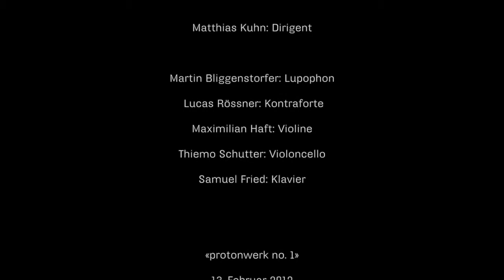Alessio Sabella - Bestiarium inharmonicum - Ensemble Proton Bern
Alessio Sabella (*1977)

Bestiarium inharmonicum (2012)

13. Februar 2012 - Dampfzentrale Bern

Flöte - Mirjam Lötscher
Lupophon - Martin Bliggenstorfer
Kontraforte - Lucas Rössner
Violine - Maximilian Haft
Violoncello - Thiemo Schutter
Klavier - Samuel Fried